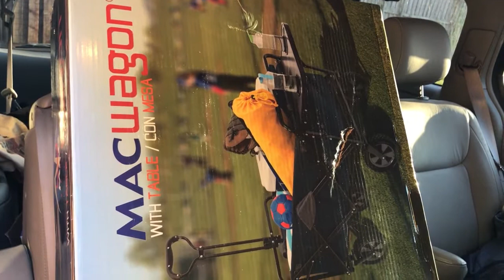Sugar Cookie Pro Tip: Nobody Wants To Decorate A Million Cookies!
Vlog #88

How many times can I say the word cornstarch in one vlog? Today we find out! Also, there's sugar cookie dough and a tip to keep them from spreading too much when you bake them.

Camera - iPhone7 & Canon VIXIA HF R700